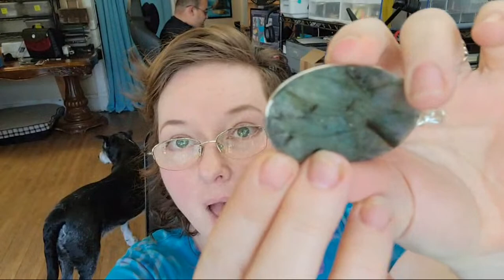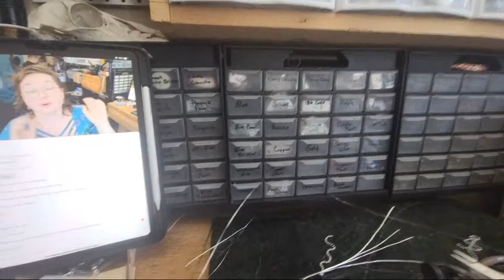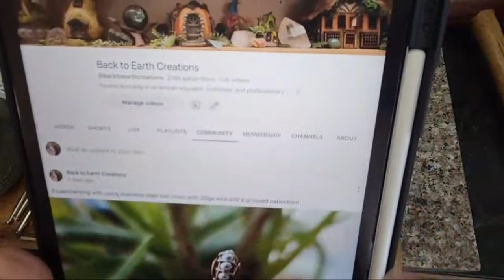Craft Along with Von Livestream 5.26.23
Please consider joining our Happy Crafter Club to participate in our exclusive streams, monthly craft crates, digital downloadable content, and behind the scenes updates!